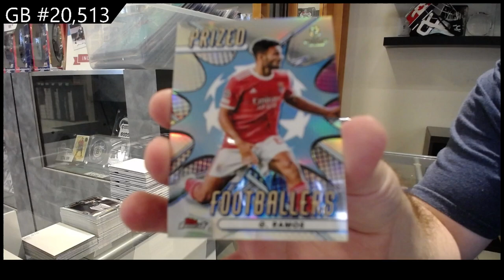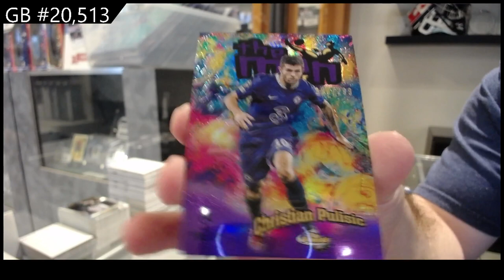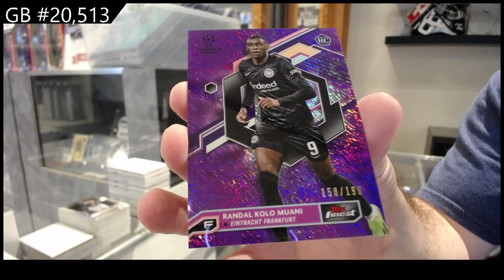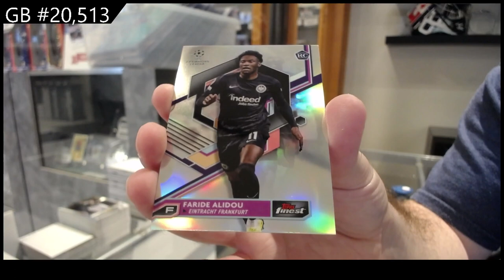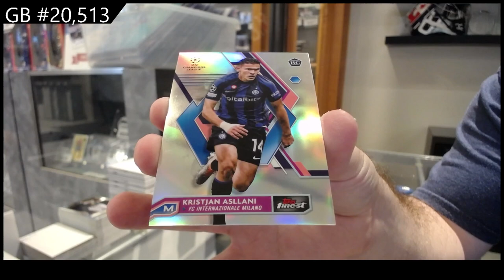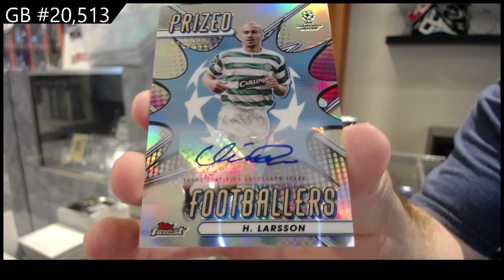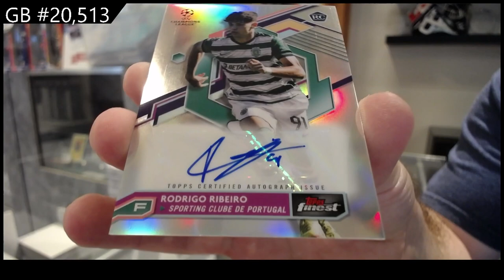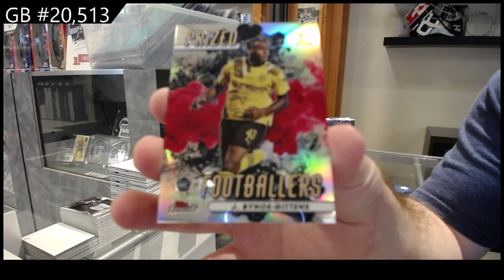2022-23 Topps Finest UEFA Club Competitions Soccer 2 Box Break - CNC GB #20,513